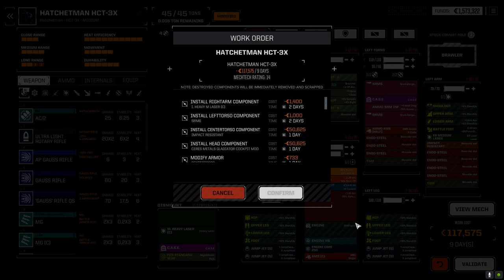Roguetech - The Duelist - Ep09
In this series we'll be focusing on a "Royal" start We will be deep within Clan space and working as part of Operation Scorpion, the mission to defeat the Smoke Jaguars once and for all.